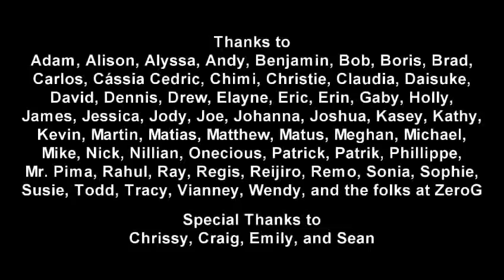Where the hell is matt now 2008?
"I did not make this movie"

Puting up the wonderful movie when matt is dancing badly all over the world! :P

It's a real nice movie and "Pm" me if u want the song and I can send it via hotmail.